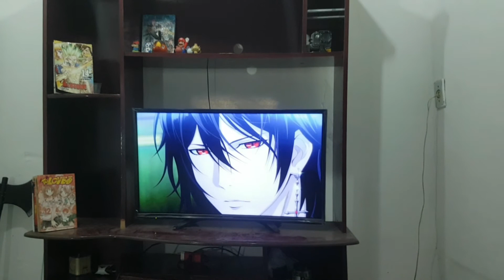As Mortes Que Me Fizeram Chorar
Galera eu sou um pouco duro, entao nao e fácil me fazer chora maisss essas morte eu nao aguentei e chorei msm kkk pq foi dms para mim.